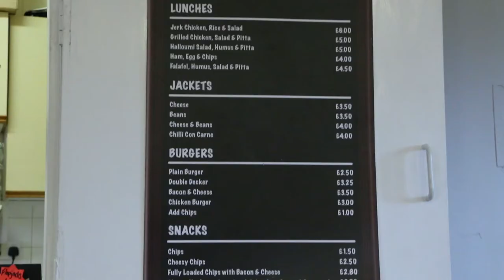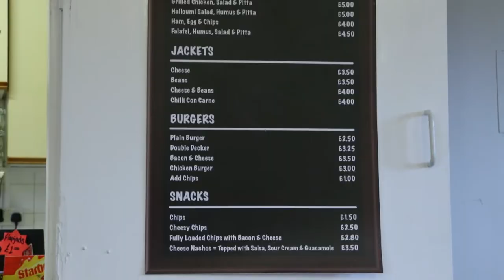Winchmore Hill Football Club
Take a tour of Winchmore Hill FC. Our facilities are some of the best in London for an amateur football club, and we have teams for children and adults from 4 years old to well as old as you can keep playing!